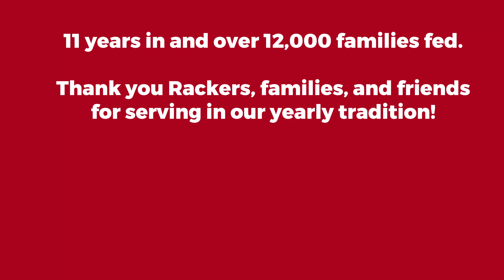Fill a Box Feed a Family 2017